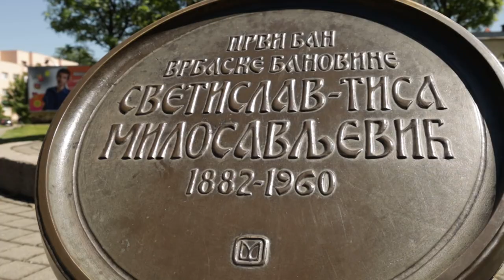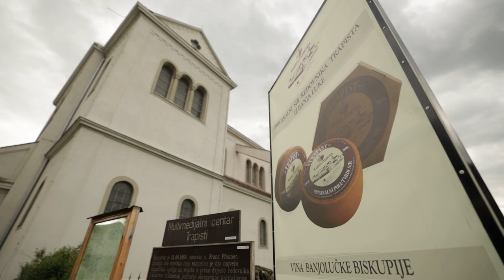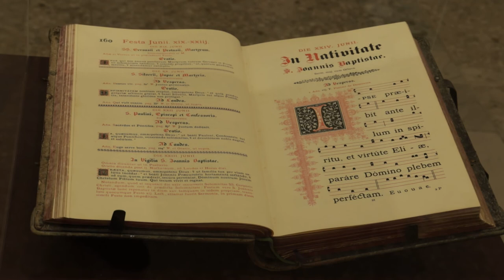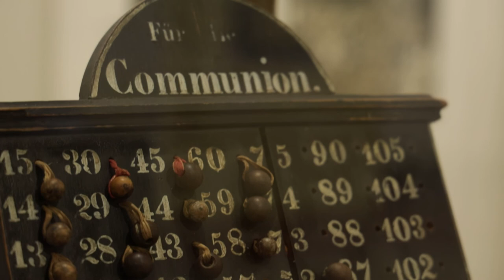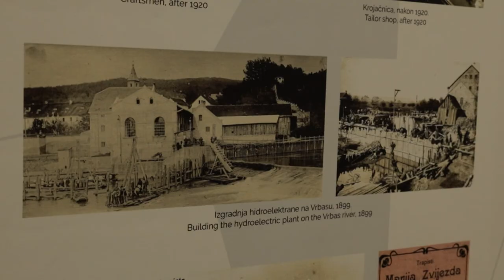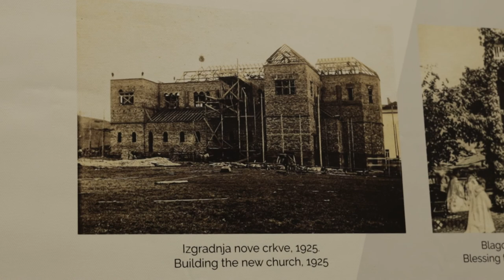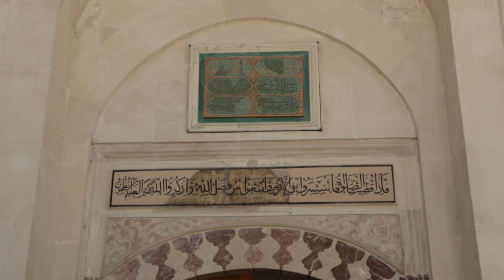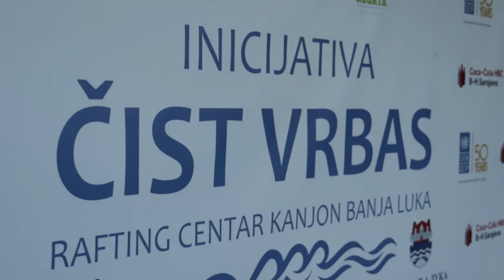Domaćinske Priče: Putopis Banja Luka deo 2 - 06.06.2021.